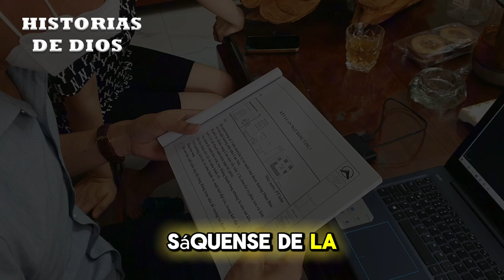Reyes en peligro de extinción – Parte II - Dante Gebel